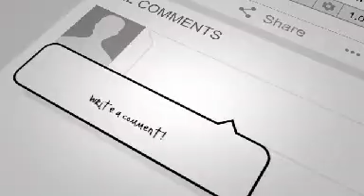خبر بسیار خوش همین اکنون به تمام مردم افغانستان که تازه به رسانه ها د.رز کرد